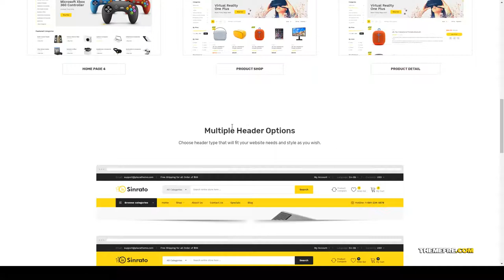Sinrato - Electronics Theme for WooCommerce WordPress hightech 11 Kashii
Compatible With Visual Composer 5.1.x, WooCommerce 3.8.x, WooCommerce 3.7.x, WooCommerce 3.6.x, WooCommerce 3.5.x, WooCommerce 3.4.x, WooCommerce 3.3.x, WPML, Bootstrap 4.x

 Columns 4+

 Layout Responsive

 Tags accessories, clean, digital, digital theme, electronics, electronics theme, hightech, interior, modern, responsive, woocommerce theme